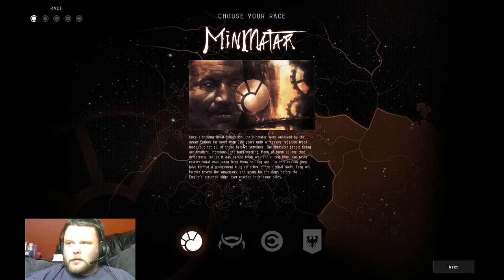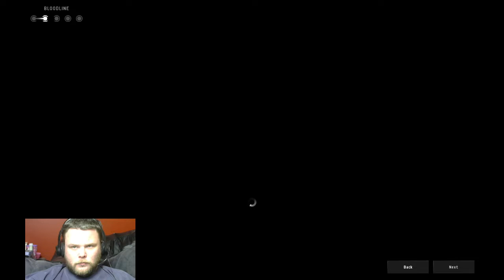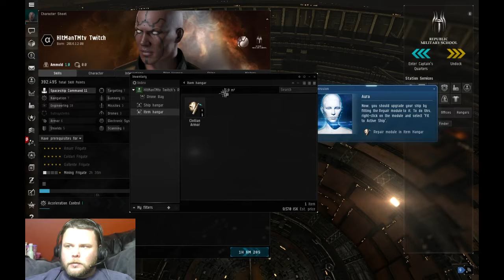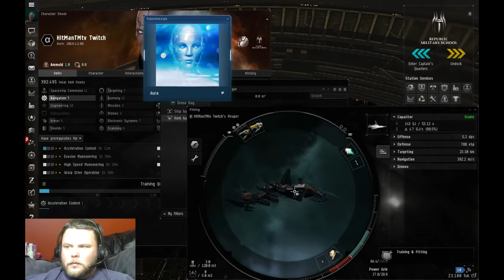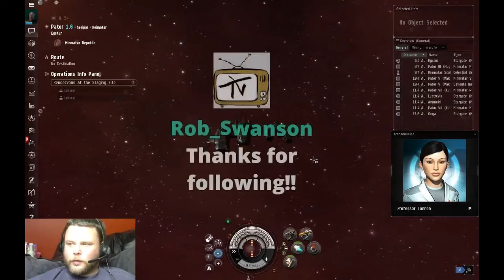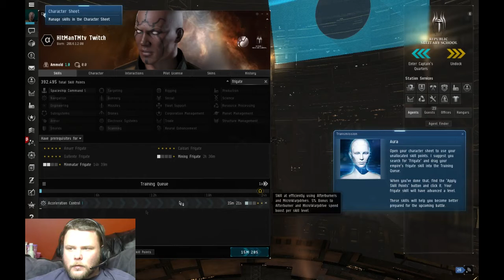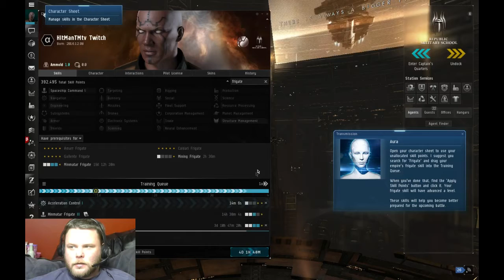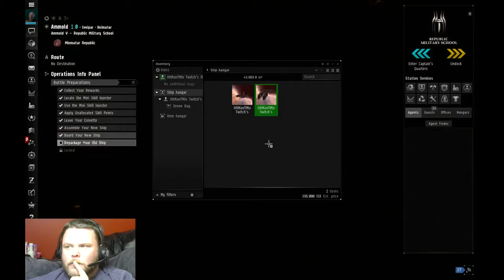Eve Online: First time playing this game.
So I played Eve Online for the first time on stream @ Had heard some things about the game but never really looked into it. Was a good time in the end. Check it out and let me know what you think.